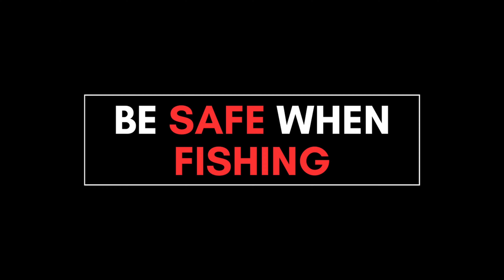Chilled Session at Withernse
Exploring the Holderness Coast: Fishing Adventures at Withernsea🎣

●Welcome aboard, fellow sea lovers, to another thrilling escapade along the rugged beauty of the Holderness Coast! In this episode, we're setting sail for Withernsea, brimming with anticipation and the ever-present question: will the cod grace us with their presence, or will our fishing session be a more laid-back affair?

Join me as we journey to the beach at Withernsea, where the sea meets the shore in a dance of endless possibility. With the scent of salt in the air and the gentle lull of the waves, we embark on a sea fishing adventure filled with excitement and curiosity. Will the cod be lurking beneath the surface, ready to take the bait? Or will we find ourselves enjoying a chilled session, basking in the tranquility of the coastal landscape?

🌊 Watch as we navigate the shimmering waters, sharing the beauty of Withernsea and the timeless allure of sea fishing. Whether we're reeling in the catch of a lifetime or simply enjoying the serenity of the sea, every moment promises to be an unforgettable experience.

Chapter:
0:00 Intro
0:30 1st Cast
2:44 Fishing day
15:22 Fishing Night
37:51 0utro Subscribe!!

●Catch List: 🐟🐟🐟
Cod, Haddock, Thornback Ray, Smooth Hound, Dog Fish, Whiting,  Rockling, Dab, Flounder, Crab

💥💥 Extra Amazing Fishing Content: 💥💥

● Facebook Groups:
👉Quids in bait & Tackle -
👉 SEA FISHING YouTube Videos, Beach, pier, kyak, Game, fly, Boat fresh water -

👉Microphone, Hollyland Lark M1
👉Imax Storm Safe Beach Fishing Shelter V2
👉Phone Tripod
👉Rechargeable Tripod Light 80W

👉🔞*🔞Apologies Due To Any Bad Language/Swearing🔞*🔞👈